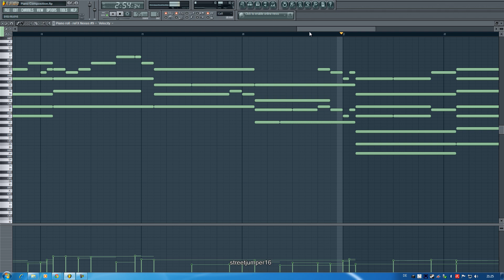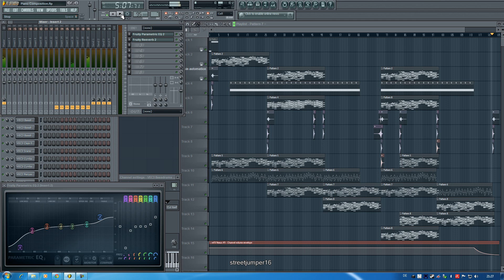DJ Colourful - Dream of Freedom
My new piano beat 4 all my friends :)